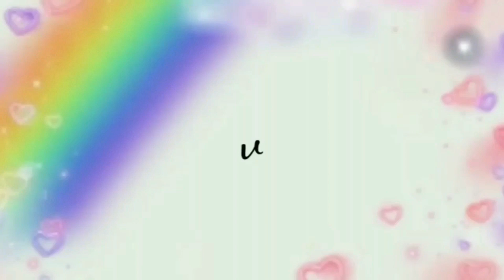BIKIN SUAMI KETAGIHAN!! PUNYA TOGE &TELUR JANGAN DI TUMIS BIASA AJA,RAHASIANYA 1 BAHAN INI!!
Bahan :

250 gram tauge
bawang merah
bawang putih
daun bawang
cabe merah
cabe rawit
3 sdm minyak
3 telur
150 ml air
kaldu bubuk
gula
garam
merica
1 sdm kecap manis
1 sdm saus tiram
bawang goreng

JANGAN LUPA IKUTAN GIVEAWAY HADIAH JUTAAN RUPIAH UNTUK KETENTUAN BISA DICEK DI LINK DIBAWAH INI :